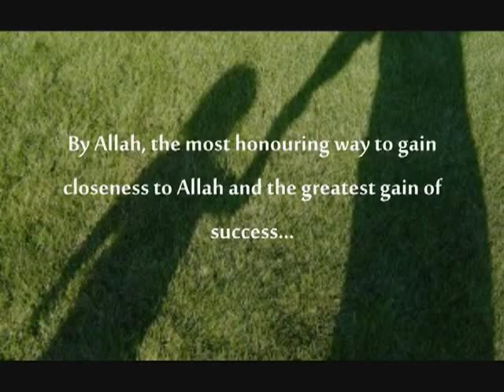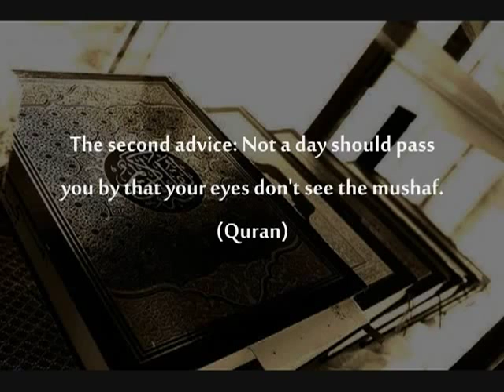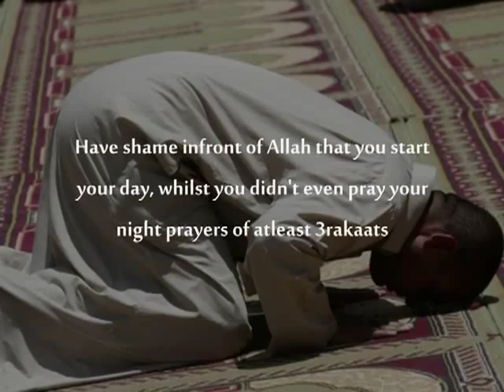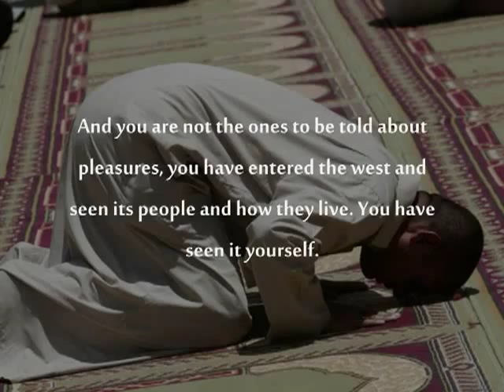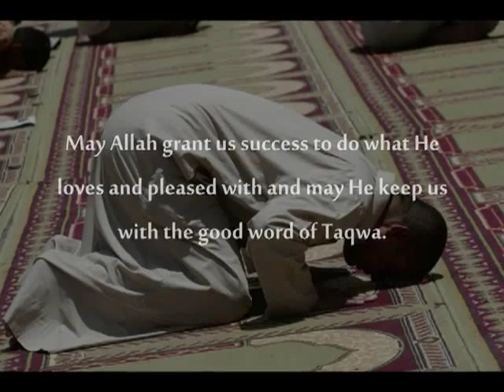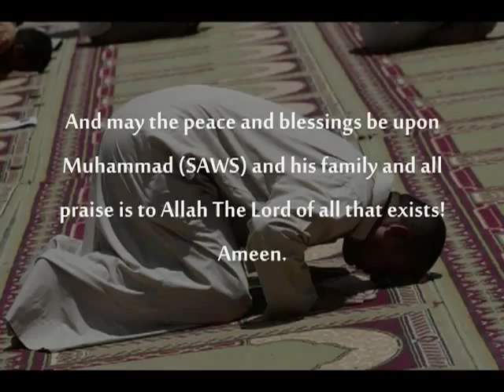Sheikh Saleh _ ** Amazing Advice **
Amazing Advice from sheikh Saleh Al Maghamsi..

Listening to lectures doesn't make a person good, you have to change your life to attain success, as Allah says " innallah la yugayyiru ma biqawmin hatta yughayyiru ma bi anfusihim "

May Allah Guide us and give us Jannah with Rasulullah saw ameen..